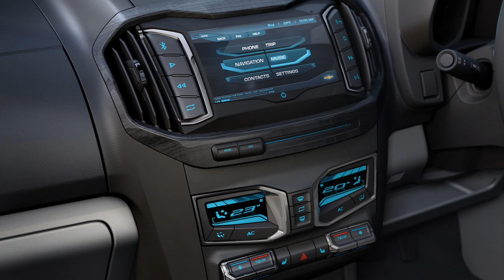2011 Chevrolet Colorado Concept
Behold, the next-generation Chevrolet Colorado. Sort of. General Motors has yanked back the sheets on what the company is calling a show truck at the Bangkok International Motor Show. Despite the 'show' label, the mid-sizer is poised to go on sale in Thailand later this year packing a 2.8-liter turbo-diesel engine, though there are no firm details as to what we can expect in terms of either power or efficiency. GM did say that the Colorado won't leave buyers lacking for enough towing capacity, though. Odds are we can expect tricks like the 20-inch wheels and body-color tonneau cover to be nixed as the truck makes its way closer to production.

Still, the vehicle is plenty sharp and looks to have the mechanical guts to give the global Ford Ranger a run for its money. But will GM offer the Colorado we see here in the States? That's a tough question. The automaker has made it clear that the Shreveport, Louisiana plant that manufactures the aging Colorado/GMC Canyon isn't long for this world, though we have heard rumors that the automaker isn't planning on killing the pickup all together. Here's hoping we'll see this truck or something similar in the States sometime soon.